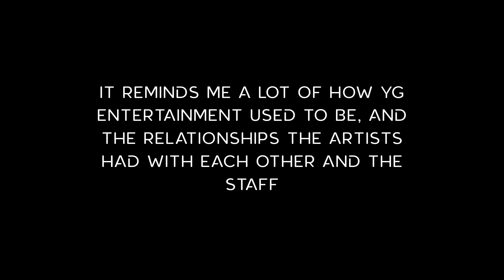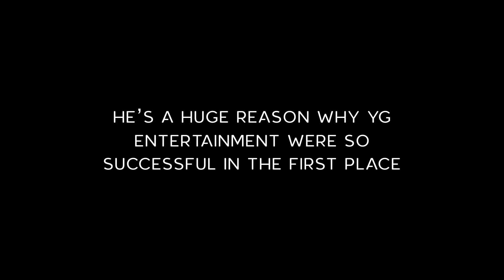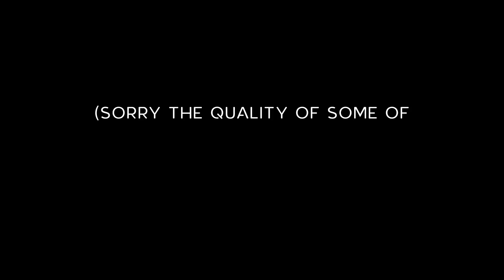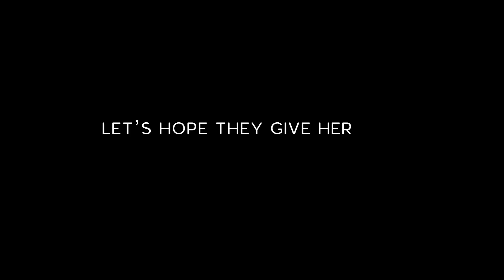TEDDY PARK aka BlackPink's 5th Member ft. YG FAMILY, SOMI & THEBLACKLABEL [ENG Sub]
* Please turn on English subs!

Teddy Park is officially BlackPink's 5th Member according to JiSoo!!

Hi guys, I know it's been a while since my last upload. Everyone's been going through a lot I know, but I hope you're all well! xx To take your mind off things I uploaded this video of Teddy Park. YGE has finally announced BlackPink's comeback 🙌  and I'm hoping we get at least one Teddy track! He's an amazing producer, it's a shame we don't get to see more of him. So I made this video with 20 minutes of pure Teddy content!

Thanks! xx